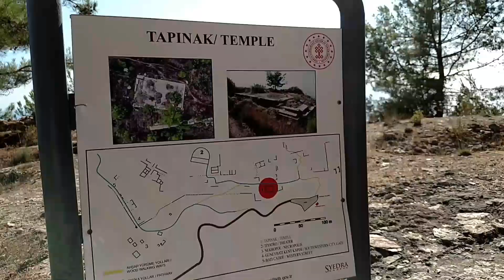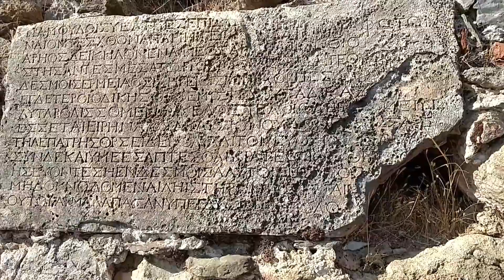Syedra Antik Kenti